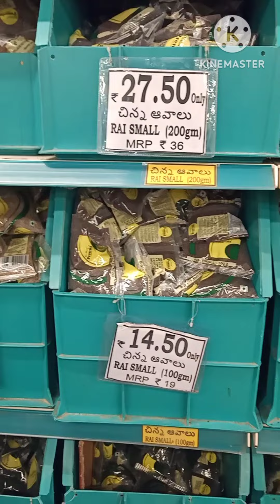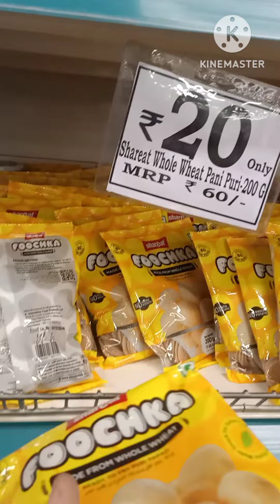డీ మార్ట్ D Mart Vizag City of Destiny